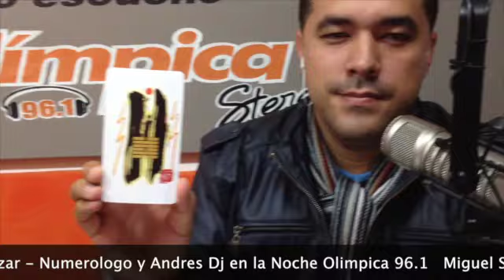Miguel Salazar Numeros Recomendados Aries, Tauro, Geminis, Cancer